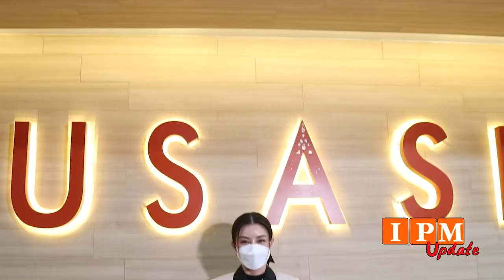ณุศาศิริฯ ปฏิวัติวงการนวัตกรรมการเงิน จับมือพันธมิตรเปิด NUSA CSR นำพาความมั่งคั่งสีเขียว